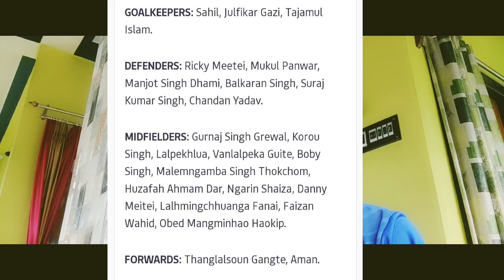AFC U-17 ASIAN CUP QUALIFIER 2023|India Will Qualify?💥Group+Opponent,Total Squad+Telecast In Details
This Video is fair use under U.S Copyright law Because it is non-commercial,Transformative in Nature,Uses no more of the original work than necessary for video's purpose,and does not compete with the original work and could have no nagetive affect on it's market.